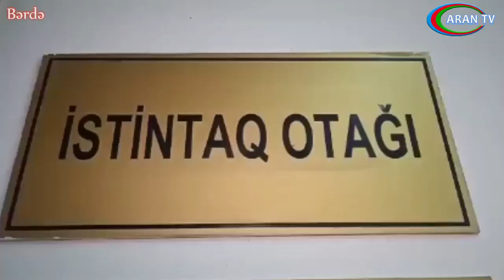SON DƏQİQƏ--Bərdə polisi əməliyyat keçirdi - Narkotik satan şəxslər tutuldu